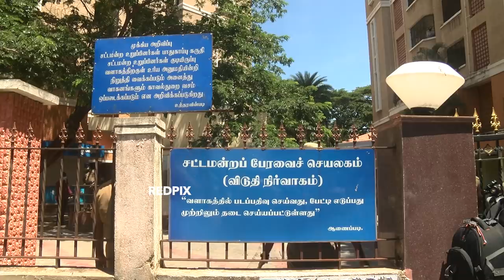anti-corruption cell raids former admk minister S. P. Velumani house - AIADMK Protest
tamil nadu anti-corruption cell of the is conducting raids at various premises linked to former AIADMK municipal administration minister and Coimbatore strongman SP Velumani. in the mean while aiadmk cadets gathered in large number and staged a protest, while  speaking to the media sp velumani lawyer and supporters said it is politically motivated raid